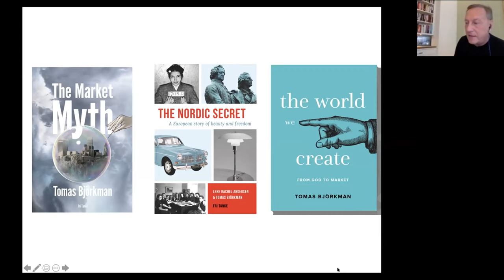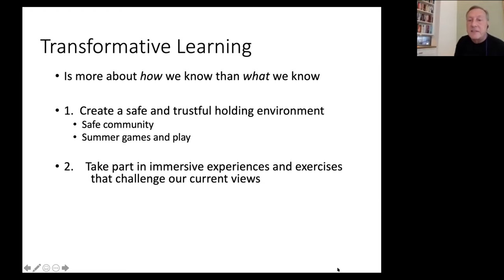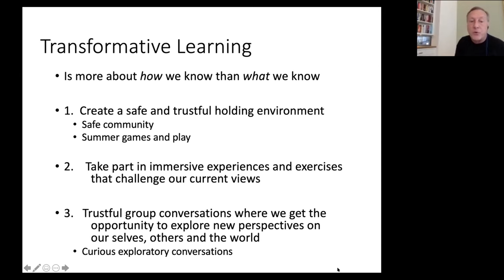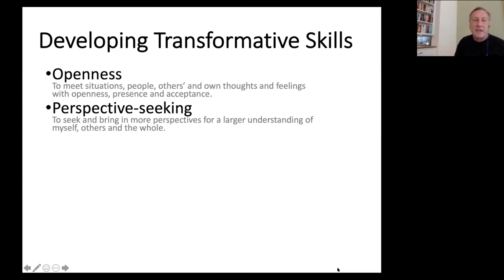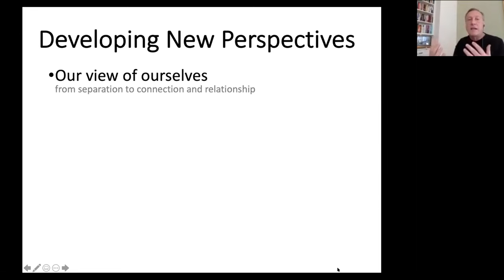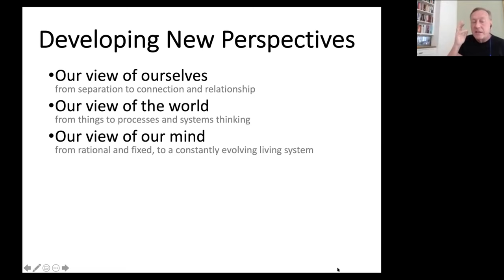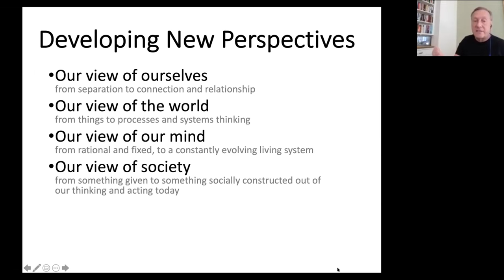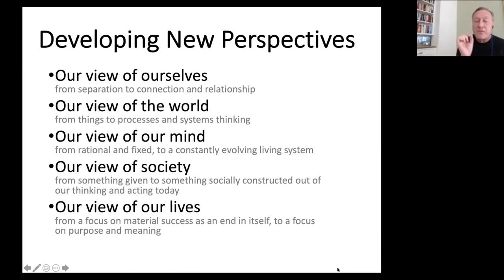EBD2020 Tomas Björkman: Youth Camps and Bildung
Tomas Björkman talks about the Eksäret youth camps.
Recorded on May 9th at the European Bildung Day 2020.